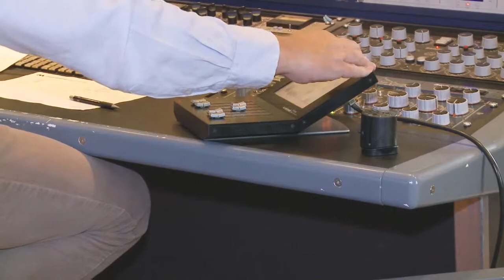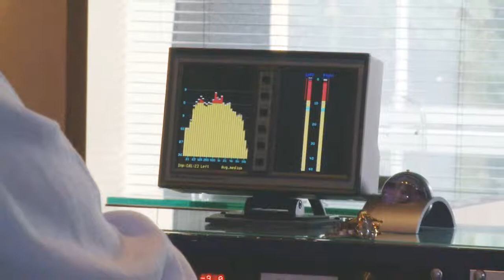Kinect Sports Making the Soundtrack